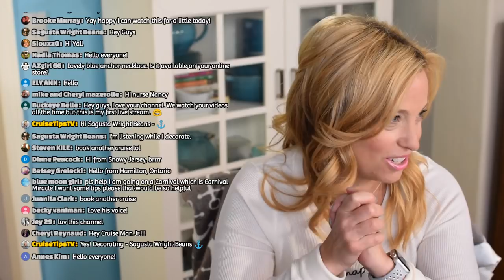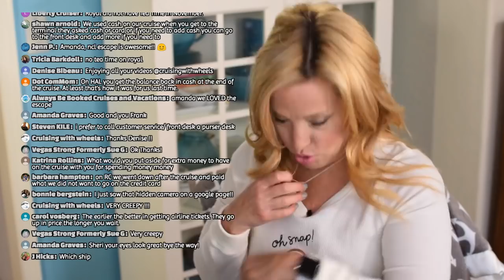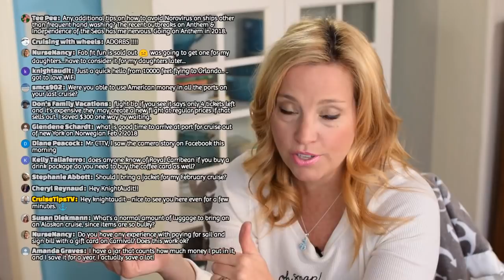Post Cruise Depression - 10 Cures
Hi Cruisers, Join us for a live chat about post cruise depression.  So, yeah, the cruise you wished, planned, and waited for has come and gone.

Maybe you're feeling a little down about it.  It happens to us all the time.  Happily we've got some ideas about how to keep your spirits up, and get ready for that next big cruise.  We'll talk about things that can cause post cruise depression, and ways to deal with the cruise blues.  And we are quite sure our wonderful community will have some great things to contribute.